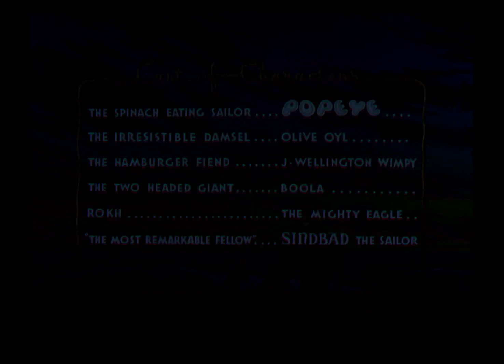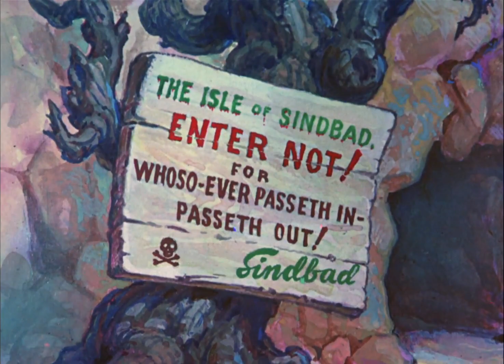Popeye The Sailor Meets Sindbad The Sailor 1936 / Popeye The Sailor / Popeye cartoon /